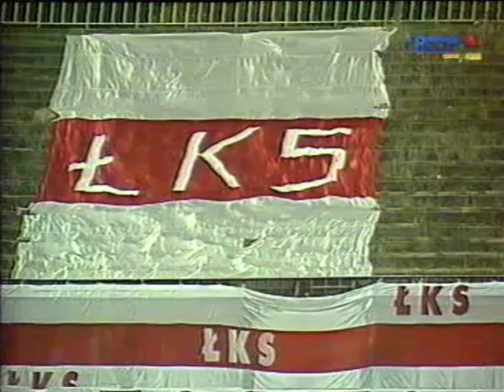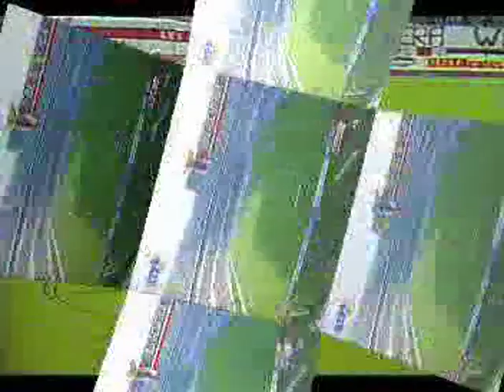ŁKS - FC Porto Puchar Zdobywców Pucharów 29.09.1994